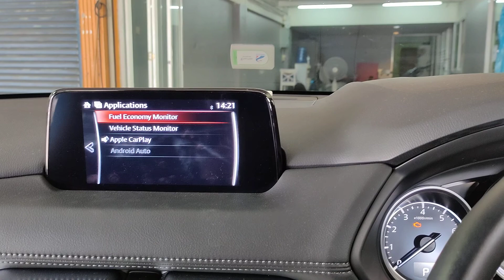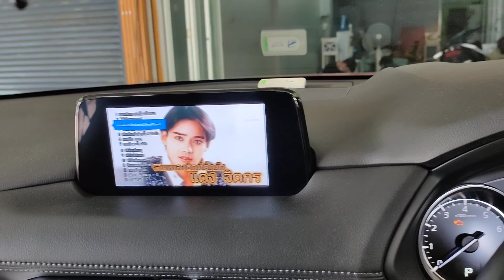mazda cx8 carplay ai box snapdragon